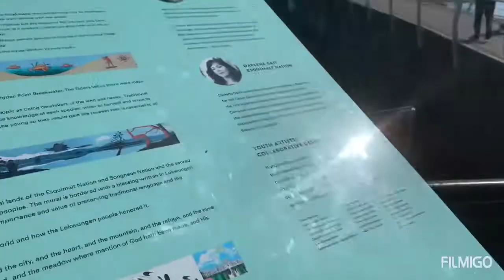Ogden point breakwater, BC ogden point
Ogden Point was named after Peter Skene Ogden (1793 – 1854), a fur trader and explorer employed by the Hudson Bay Company. Roughly 10,000 granite blocks, weighing together over a million tons, were quarried at Hardy Island and shipped to Victoria for use in the breakwater. Completed in 1916, Ogden Point Breakwater was marked the following year by a square, white pyramidal concrete tower that displayed an occulting white light at a height of forty feet above high water. Messrs. Parfitt Brothers erected the tower at a contract price of $1,655, and an unwatched acetylene beacon originally provided the light.